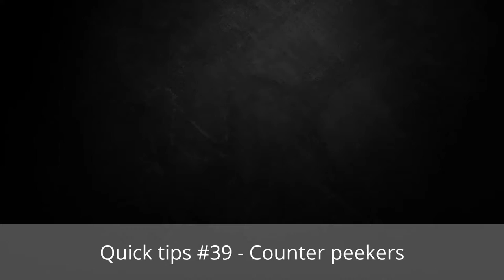Quick tips #39 - Counter peekers advantage in Rainbow Six Siege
In this episode of Quick tips I talk about something I noticed in my own gameplay - I strafe to avoid getting pre fired. And it seems to be countering the peekers advantage. Check out this video and give me your thoughts on the matter. Enjoy!